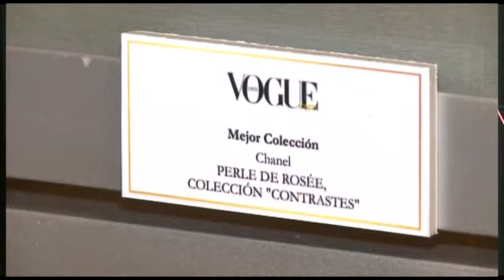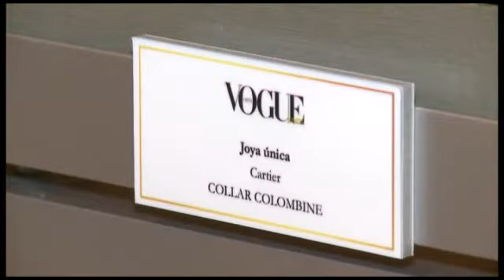VOGUE 1º PARTE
EN LA BOLSA DE MADRID SE LLEVO A CABO LA NOVENA EDICION DE LOS PREMIOS  VOGUE JOYAS LA PRESENTADORA NORMA FRIEDMANN HABLO CON LOS FAMOSOS INVITADOS AL EVENTO, PARA SATISFASHION EN IBEROAMERICA TV.